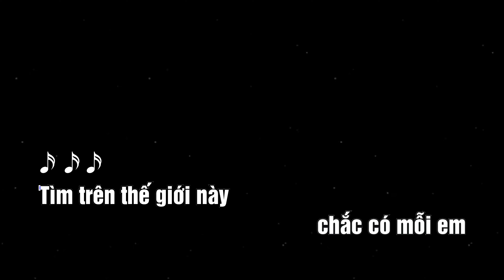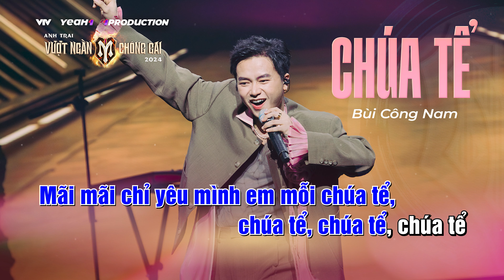[ KARAOKE ] CHÚA TỂ - ANH TÀI BÙI CÔNG NAM | Tiết mục SOLO Tại Anh Trai Vượt Ngàn Chông Gai 2024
Ca Khúc: CHÚA TỂ
Trình Bày: BÙI CÔNG NAM
Tác Giả: BÙI CÔNG NAM

Music Director: SLIMV
Music Producer: SLIMV - BÙI CÔNG NAM
Arranger: TRẦN KHOA - KIDDIE VU